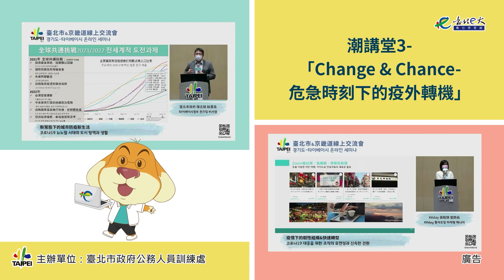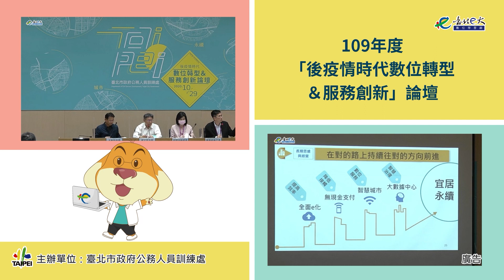2022 6月 活動宣傳影片